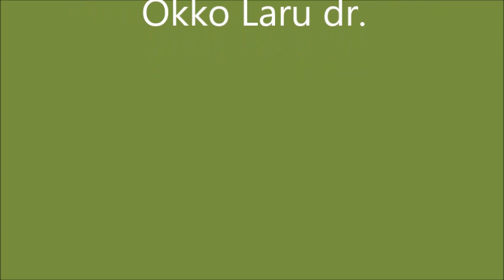Kehro @ KellopytinkiBlues 2018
Kehro @ Kellopytinkiblues 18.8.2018, Nuutajärvi, Finland